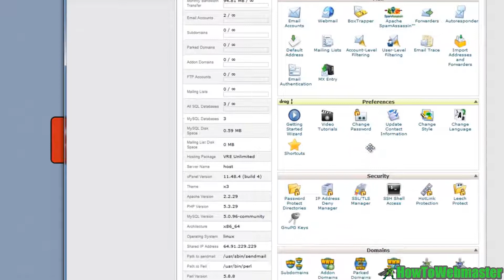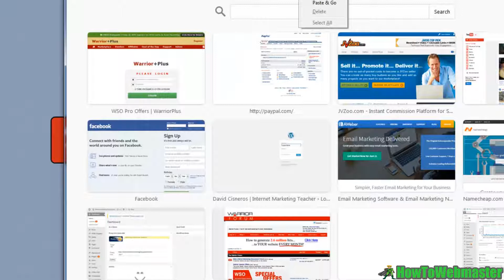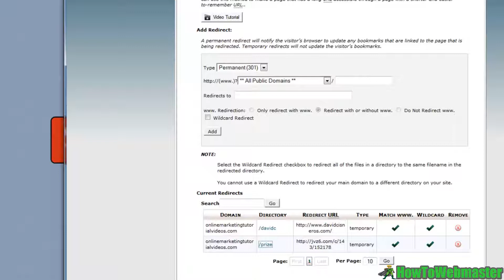CPanel Tutorial Training: How to Create Redirect Links With CPanel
Learn how to create redirect links for your website/URL inside of your cpanel dashboard.